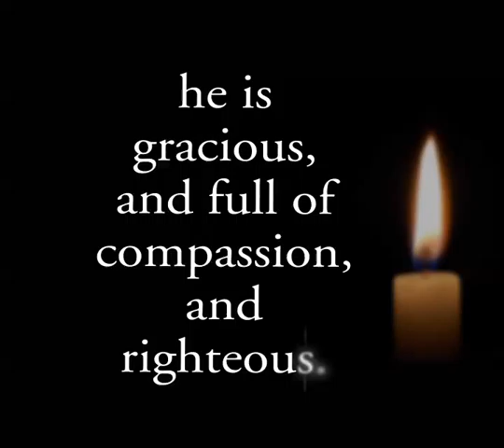Psalm 112:4, 7